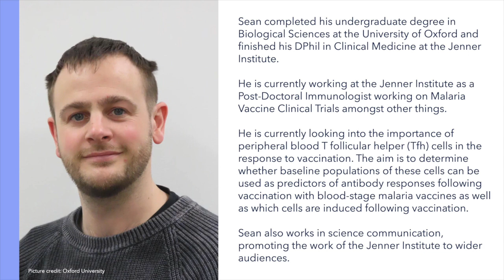Dr Sean Elias - Jenner Institute, Oxford University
Sean completed his undergraduate degree in Biological Sciences at the University of Oxford and finished his DPhil in Clinical Medicine at the Jenner Institute.

He is currently working at the Jenner Institute as a Post-Doctoral Immunologist working on Malaria Vaccine Clinical Trials amongst other things.

He is currently looking into the importance of peripheral blood T follicular helper (Tfh) cells in the response to vaccination. The aim is to determine whether baseline populations of these cells can be used as predictors of antibody responses following vaccination with blood-stage malaria vaccines as well as which cells are induced following vaccination.

Sean also works in science communication, promoting the work of the Jenner Institute to wider audiences.

The Inspire London Q&A series invites students from across London to send in questions and have them answered by industry leading professionals and academics. We hope this will encourage students to expand their interests beyond the scope of the curriculum and help them become aware of careers in a range of fields.